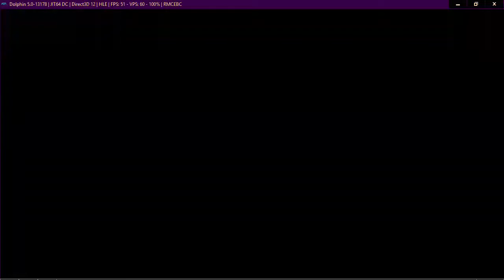Neptune777 Forza MAX Broad Challenge 2021 02 08 007